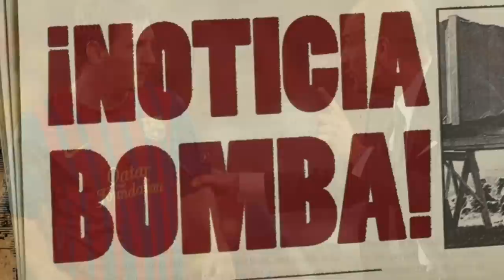¡BOMBAZO INESPERADO! ¡GUARDIOLA ANUNCIA el FICHAJE de MESSI por EL BARÇA! ¡NOTICIAS DEL BARÇA HOY!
¡BOMBAZO INESPERADO! ¡GUARDIOLA ANUNCIA el FICHAJE de MEJOR por EL BARÇA! ¡NOTICIAS DEL BARÇA HOY!